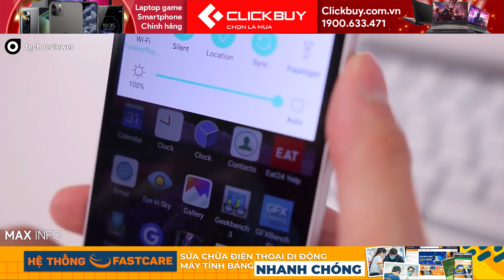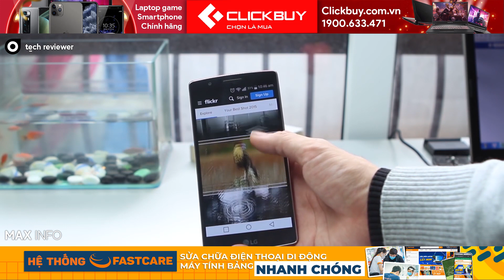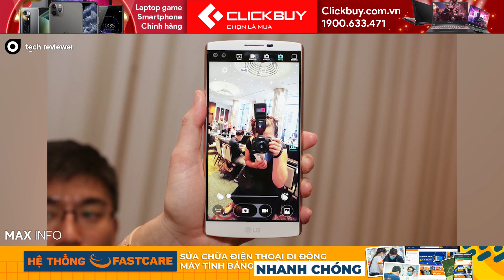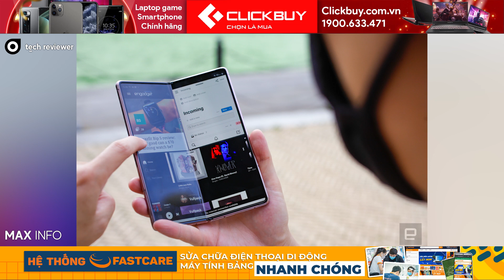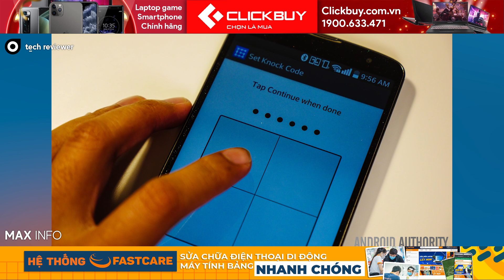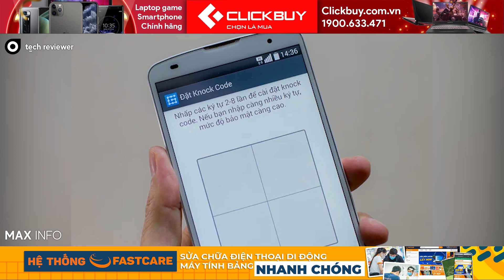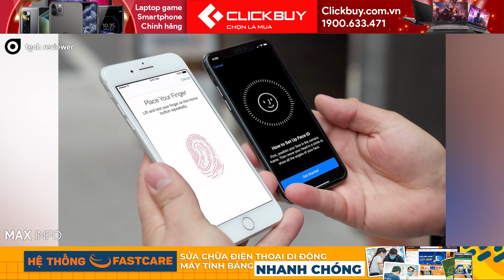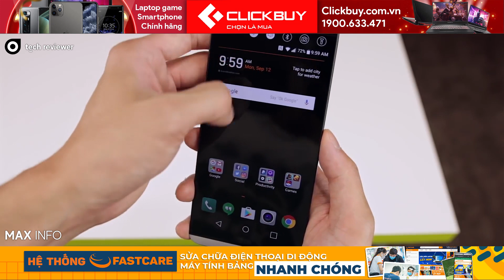1 năm ngày giỗ LG - điện thoại NGU NHẤT & NGON NHẤT | MAX INFO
📱 Tròn 1 năm LG chôn xác mảng di động, bây giờ sẽ cùng anh em 10 phút tưởng niệm những con máy LG có công nghệ đột phá, khác biệt, từ ngon nhất đến nhảm *** nhất =))
►List máy: LG G flex, LG G4, Lg G flex 2, Lg Wing, LG V10, LG G5, Lg G2, LG V60, LG G8 v.v..

📱Đặt ngay Samsung A53 5G chính hãng tại Clickbuy , tặng quà sốc
►Truy cập ngay: htpps://Clickbuy.com.vn
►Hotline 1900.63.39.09